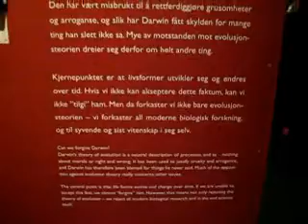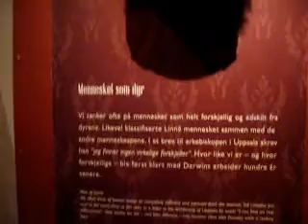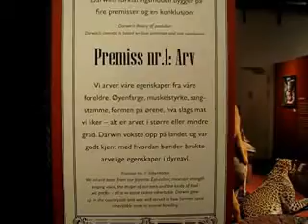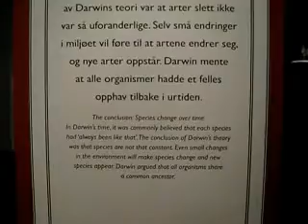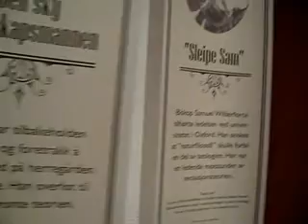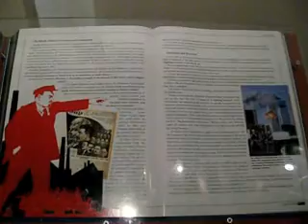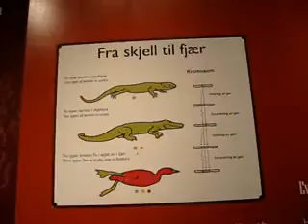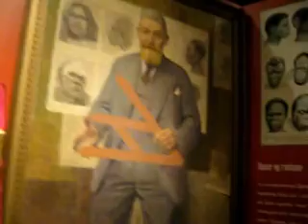"Kan vi tilgi Darwin?" - exhibition at Oslo's Natural History Museum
A video from a while back that I didn't get around to uploading before now. I know, I know. :-) This is footage from an exhibition that I visited at the Zoological Museum here in Oslo - "Can We Forgive Darwin?". It was part of the celebration of the 200th anniversary of the birth of Charles Darwin. The exhibition looked at his theory of evolution, its reception, how it's influenced all of science since then and how it's still controversial. An interesting part of the exhibition was the famous fossil "Ida".

I don't really know exactly when I saw this ... 2009 or 2010. Sheesh.